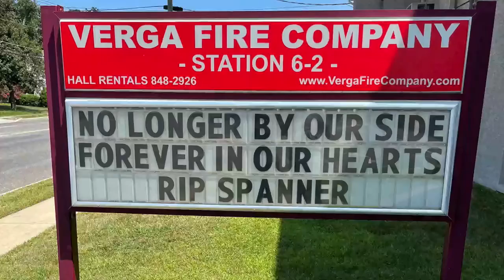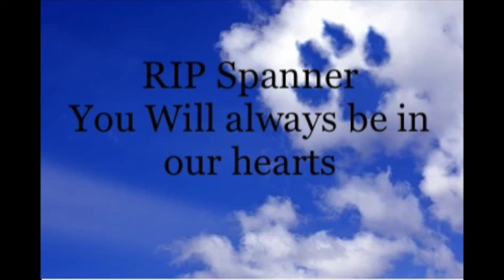RIP Verga Fire Co Station 6-2 Fire House Dog Spanner